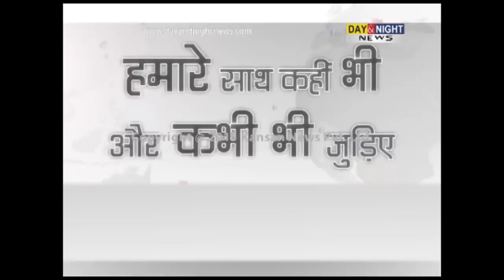Militants trying to infiltrate India ahead of Obama visit: Lt. Gen. K H Singh